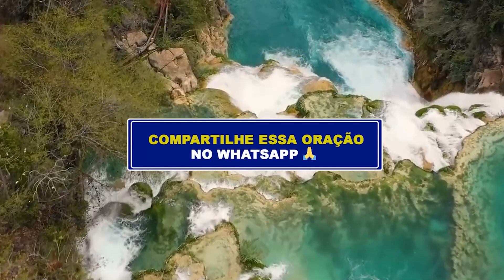ORAÇÃO DA NOITE - DIA 06/JAN- Deixe seu pedido de oração